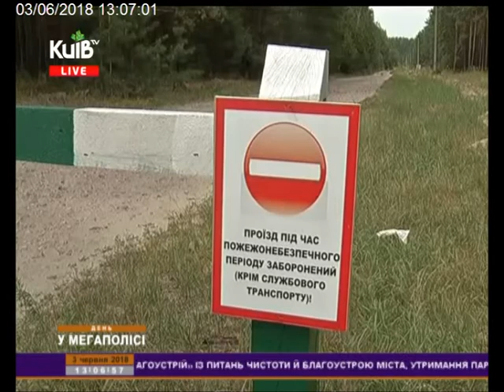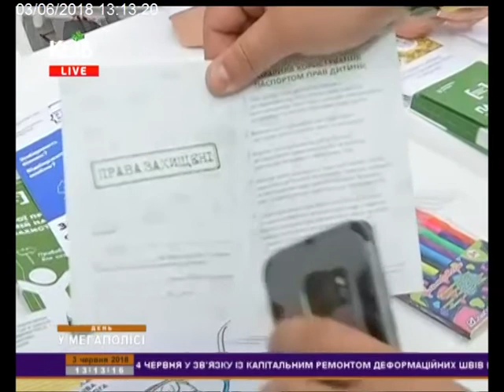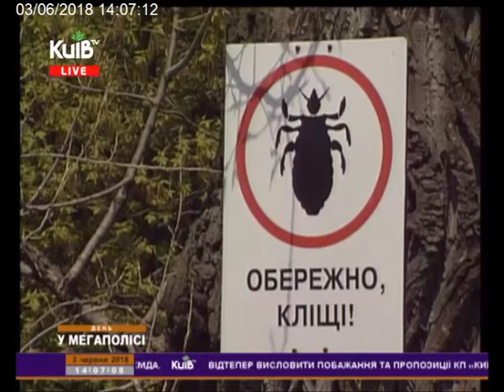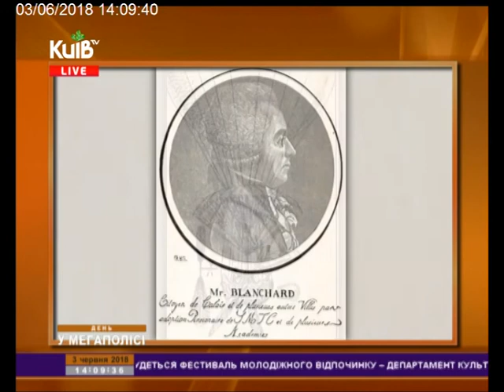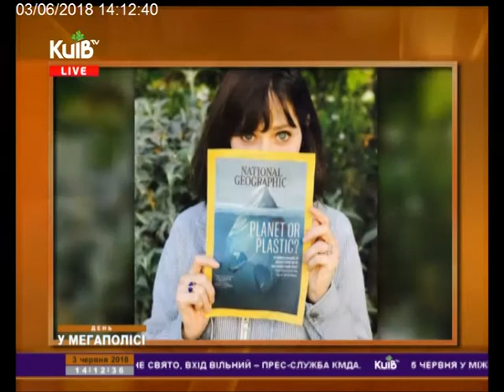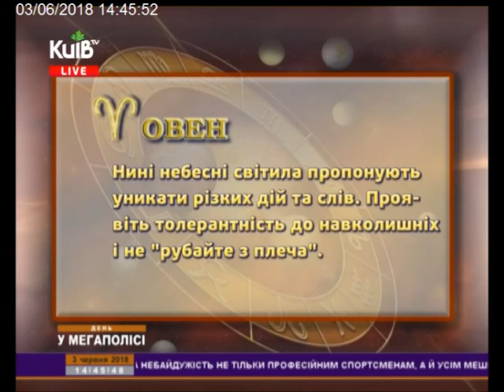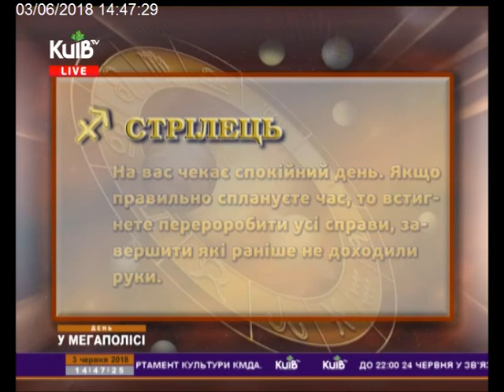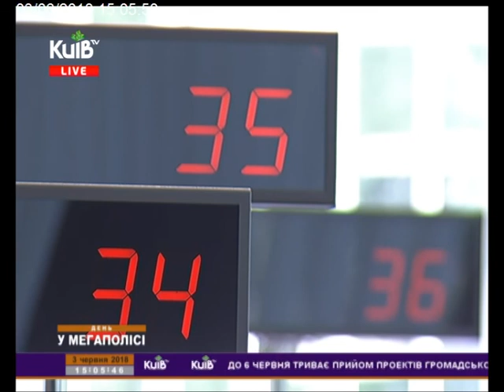03.06.18 День у мегаполісі